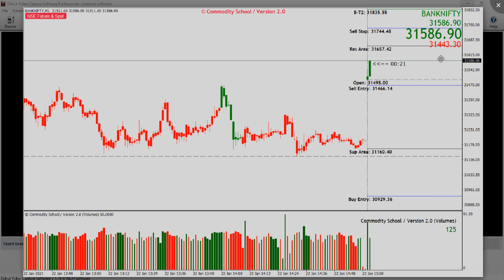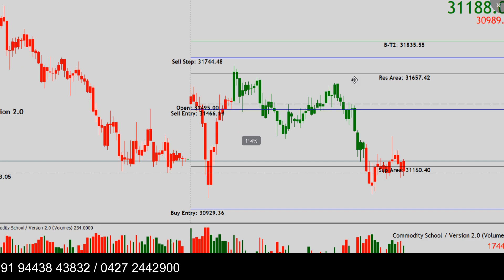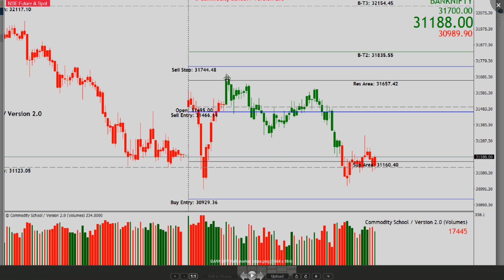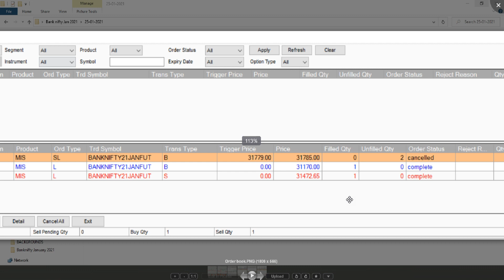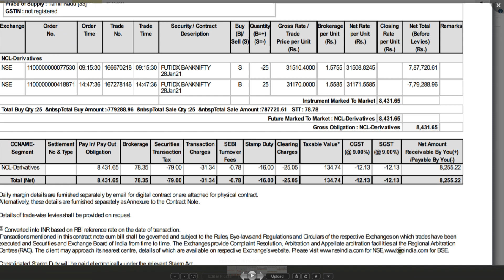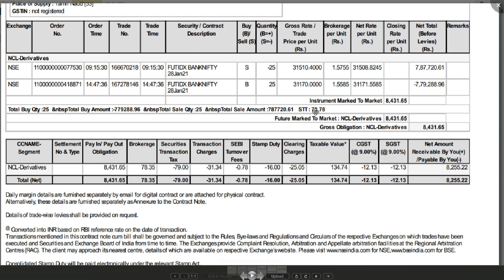BANKNIFTY | LIVE TRADE 8,500rs Profit | 25th JANUARY /